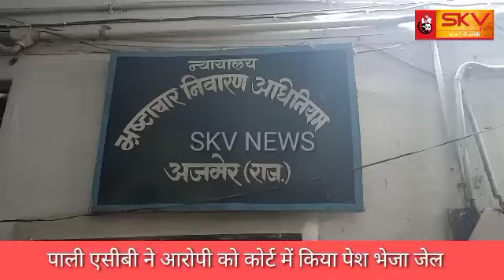पाली एसीबी ने आरोपी को कोर्ट में किया पेश भेजा जेल